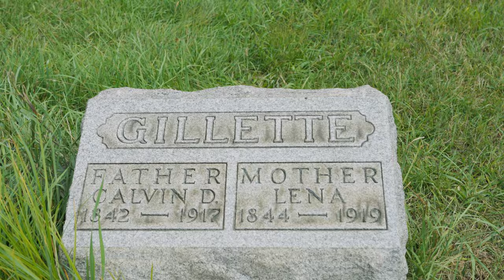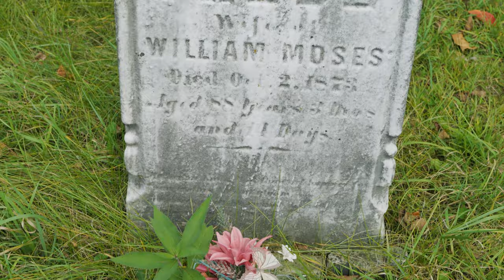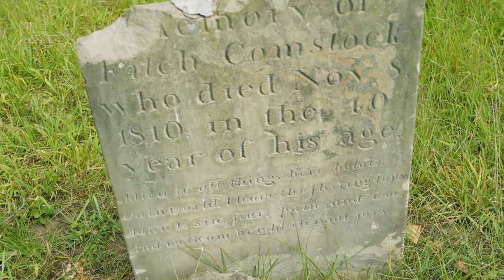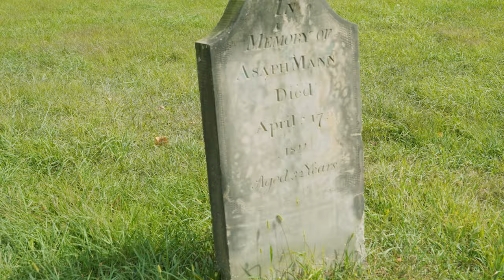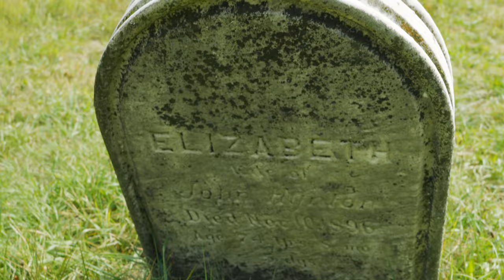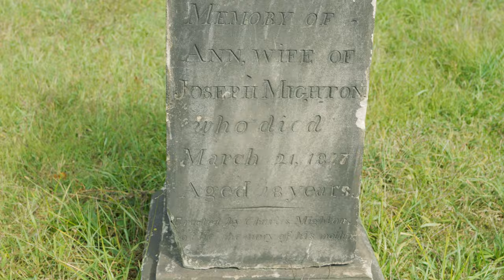Thinking for Yourself Made Easy 3 Simple Steps to Freedom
Unlock your potential and embrace the power of independent thinking with our latest video, "Thinking for Yourself Made Easy: 3 Simple Steps to Freedom." In this insightful guide, we break down the essential techniques to cultivate your own thoughts and opinions, empowering you to navigate life with confidence and clarity.

Join us as we embark on a journey towards mental freedom and personal empowerment. Whether you're looking to break free from conformity or simply want to enhance your decision-making skills, this video offers practical steps that anyone can apply.

0:00 Intro
11:09 What is the purpose of going to school
09:29 Things to lookout for when changing your life
10:50 3 Steps toward thinking for yourself